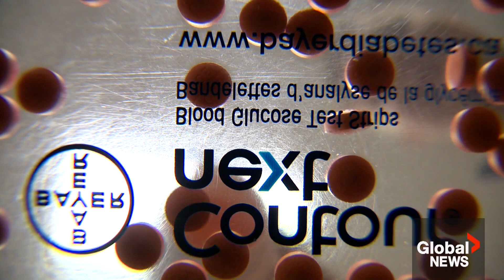Ants could help find new drugs, scientists say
Antimicrobial resistance is a growing concern. Scientists at McMaster university think they might have a new place to find solutions in ants and other insects.  Health reporter Katherine Ward explains.